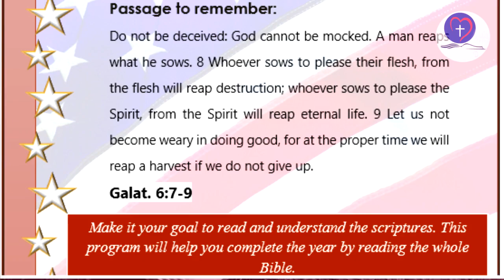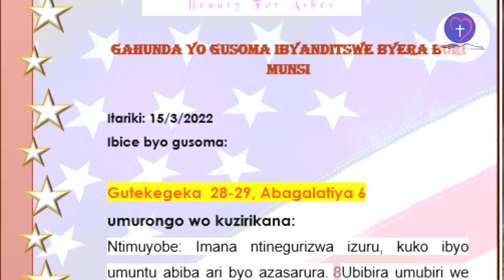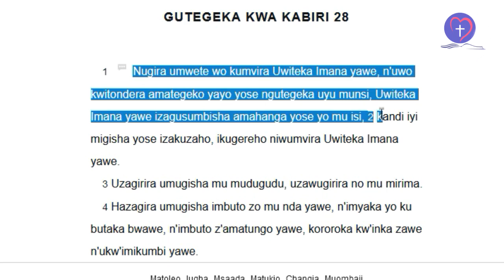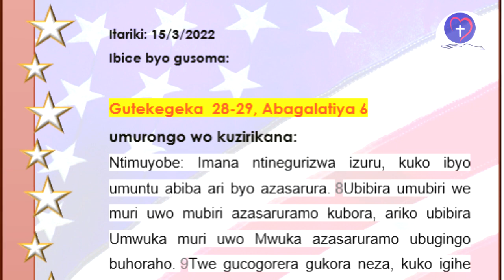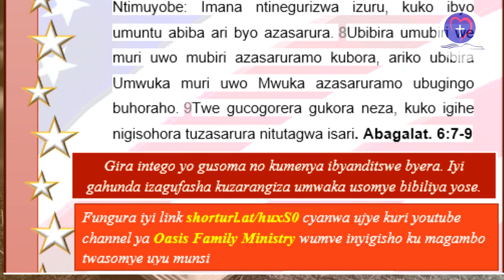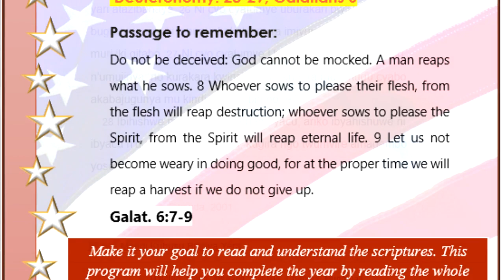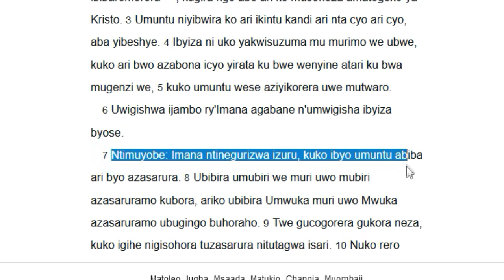IBYANDITSWE BY'UMUNSI Tariki 15/3/2022